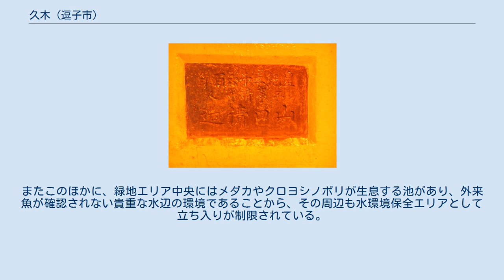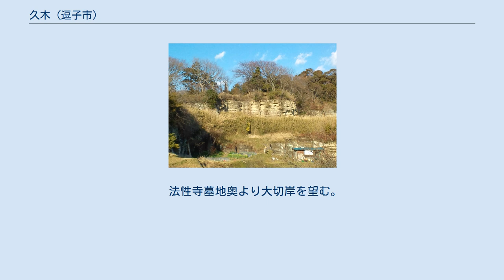久木 (逗子市)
逗子市の町・字
日本 」 神奈川県 」 逗子市 」 久木 久木（ひさぎ）は、神奈川県逗子市の町名。
面積は2.42平方キロメートルで、逗子市全域17.28平方キロメートルの約14％にあたる。
町名は久木1丁目から久木9丁目まであるが、その他に、町域のおよそ3分の1がいわゆる池子弾薬庫跡地（池子住宅地区及び海軍補助施設）に含まれており、在日米軍管理下にあって、大字久木として丁目が振られていない。
 逗子市北西の内陸部に位置する。
東側から西側は、時計回りに逗子市池子、山の根、逗子、新宿、小坪に接し、北は鎌倉市大町および浄明寺に接している。
 もともとの集落は、現在の逗子市北西部の山に大きく2方向に切れ込む谷戸が中心だったが、昭和30年代、鎌倉市浄明寺と接する山上が「鎌倉逗子ハイランド」として大規模に宅地開発された（現在の久木8丁目および鎌倉市浄明寺6丁目）。
 町域の西端近くをほぼ南北に、神奈川県道311号鎌倉葉山線（旧国道134号線）と東日本旅客鉄道（JR東日本）の横須賀線が通る。
久木町域内の神奈川県道311号鎌倉葉山線は、もともと海軍の横須賀軍港のために引かれた横須賀水道半原系統の上に作られたいわゆる「水道路（すいどうみち）」であり、数カ所に海軍水道の敷地の境界を示す海軍標石が残る。
横須賀線を挟んで東側には神奈川県道205号金沢逗子線が通る。
 また、新興住宅地であるハイランドを越える道は、その先で鎌倉と横浜を結ぶ神奈川県道204号金沢鎌倉線（通称、金沢街道）に連絡する。
朝比奈峠を越えて横浜横須賀道路の朝比奈ICにも接続するため、それなりに交通量も多い。
 町域南側を北東方向に切れ上がる谷戸には、田越川の支流である久木川が流れるが、その大部分は現在は暗渠化されている。
 町域西寄りの山腹には、 養老5年（721年）に創建されたという古刹で、坂東三十三箇所札所にも数えられる岩殿寺がある。
同じく坂東三十三箇所札所である、鎌倉市二階堂の杉本寺からは巡礼古道と呼ばれる山道がつながっていたが、鎌倉逗子ハイランドの造成により分断され、現在では一部しか残っていない。
また岩殿寺の北側には、かつて松葉ヶ谷で焼き討ちにあった日蓮が難を逃れた跡地に建立されたという法性寺がある。
南側の谷戸の中ほどには、旧久木村の鎮守であった久木神社と、室町時代の建立とされる妙光寺がある。
 このほか、町域内に逗子市立の久木小学校、久木中学校、私立の聖和学院（幼稚園、中学校、高等学校）がある。
 町域内の山腹数カ所から、古墳時代のものとされる横穴墓が発見されている。
特に1996年（平成8年）、防災工事中に発見された久木5丁目横穴古墳群は地元の有力者の墓であったと考えられ、未盗掘の副葬品多数が発見された。
中世のやぐらも山腹部に多くみられる。
 ほぼ現在の久木に相当する地域は、中世には久野谷（くのや）と呼ばれていた。
地名の「久野」は「久根（曲・クネル）」に通じるとされる。
鎌倉時代の史書「吾妻鏡」の建暦4年（1213年）4月2日の条に、「和田左衛門尉義盛が代官久野谷弥次郎」なる人物の名があり、久野谷に住んでいたのではと考えられる。
 江戸時代に入り、延宝3年（1675年）久野谷村の奥の土地、石高100石分が鎌倉材木座の光明寺の寺領として切り分けられ、柏原（かしわばら）村となった。
地名は傾斜地を示す「カシ（傾） ・ハ（端）」に由来するとも、単純に柏の木にちなむとも考えられる。
この地名に関しては、長享3年（1489年）、足利氏家臣の知行目録写（ちぎょうもくろくうつし）に、「三浦郡久野谷郷内猿江村并柏原在家」とあるのが初出とされる。
 下って明治になり、1874年（明治7年）の行政改正で久野谷村、柏原村の合併が決定され、久野谷村の「久」、柏原村の「柏」の木偏を取って「久木村」と名付けられた。
これに伴い、1882年（明治15年）には両村の鎮守であった稲荷社（旧久野谷村）、柏原明神社（旧柏原村）に加え、字内の鎮守5社を合併し久木村総鎮守「稲荷神社」とした（後、1970年に「久木神社」と改称）。
 1883年（明治16年）には、久木村北部から小坪村を経て鎌倉に抜ける、浦賀道で最初のトンネルである小坪隧道と名越隧道が開通した。
これは三浦半島の交通発展のための公的新道建設を訴えたものの容れられず、小坪村の高橋安行、久木村の松岡富道の2名が発起人となって基金を募り、民間の手で開削されたものだった。
 1889年（明治22年）には町村制が施行され、逗子・沼間・...